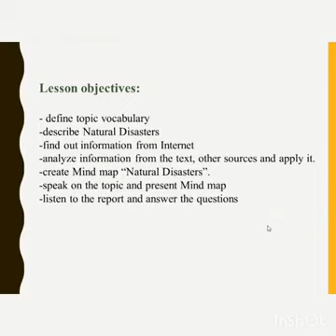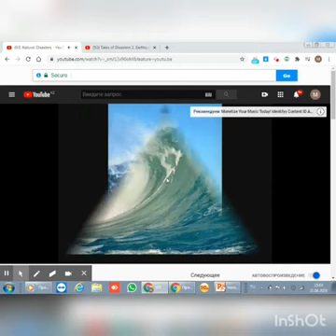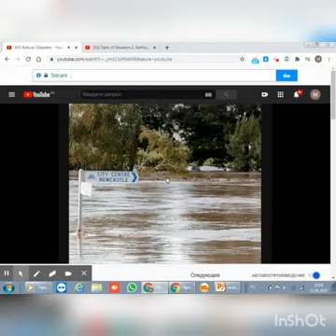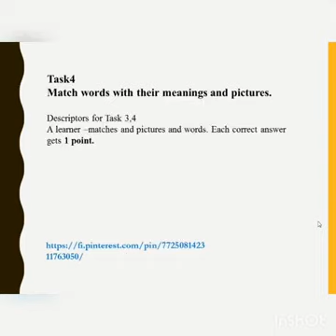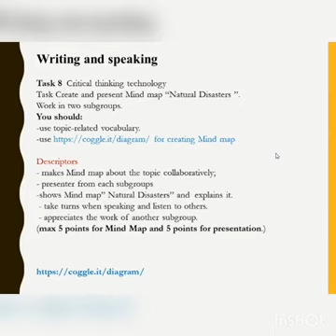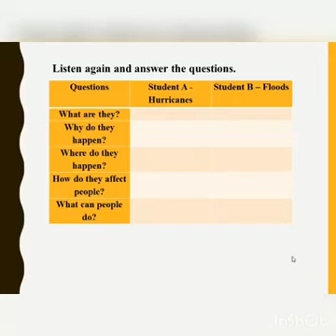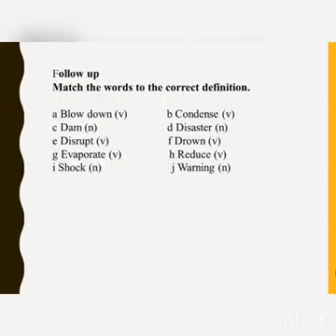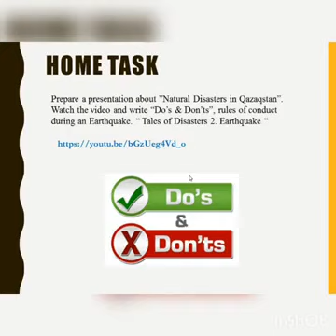Causes and consequences of natural disasters (atmosphere, lithosphere, hydrosphere)